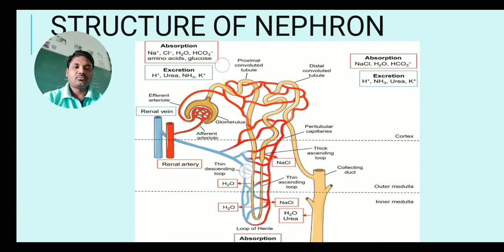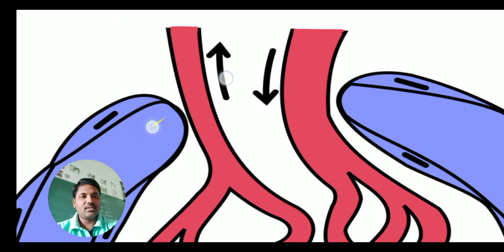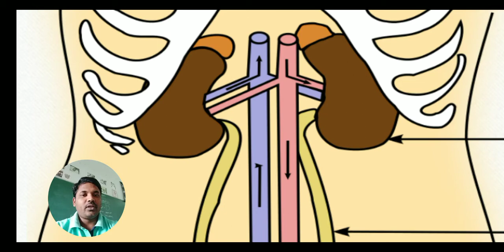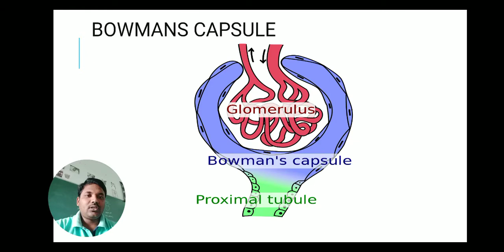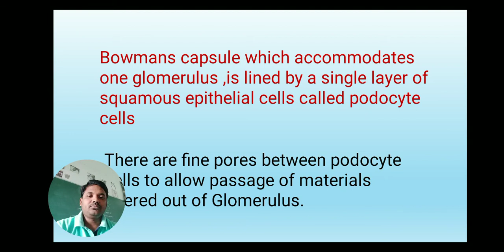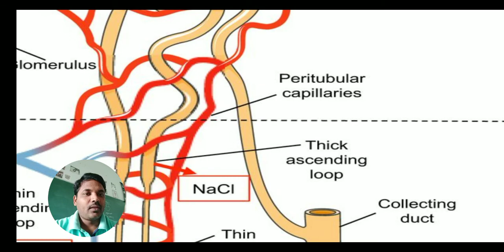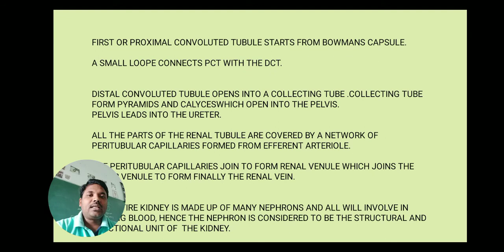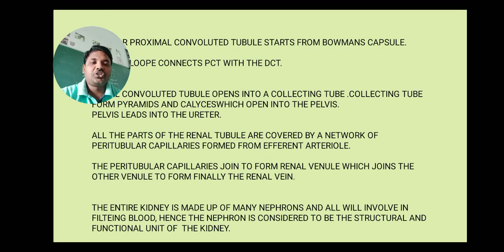Structure of Nephron